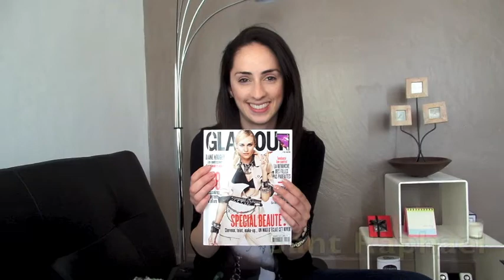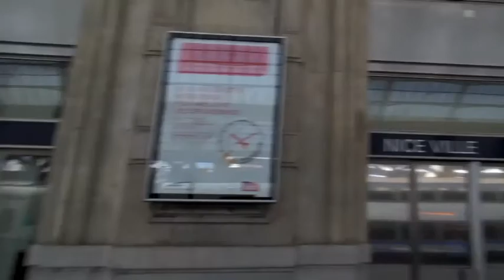Mochilão Europa Compilação | Entre na Mente de Mari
1 continente
7 semanas
9 países
15 cidades